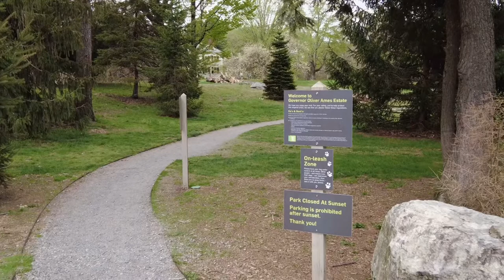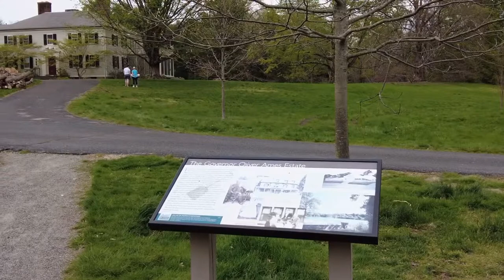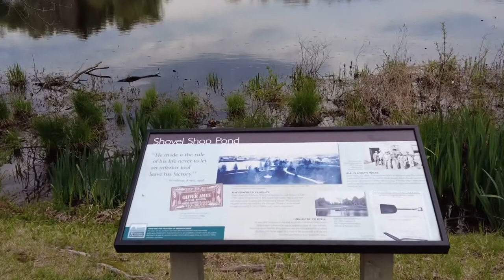Vlog 15 奧利佛愛馬士州長莊園 Governor Oliver Ames Estate trustees